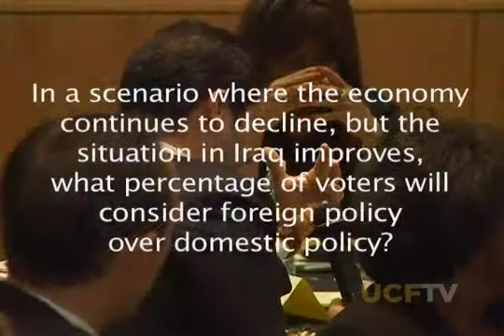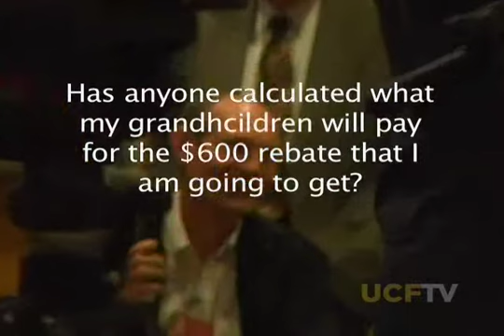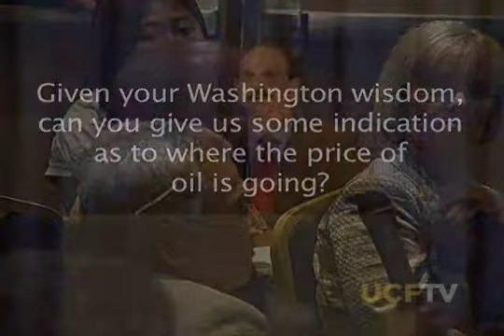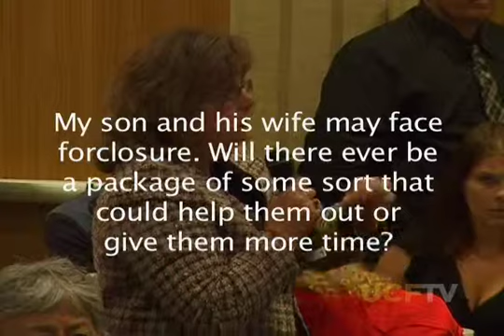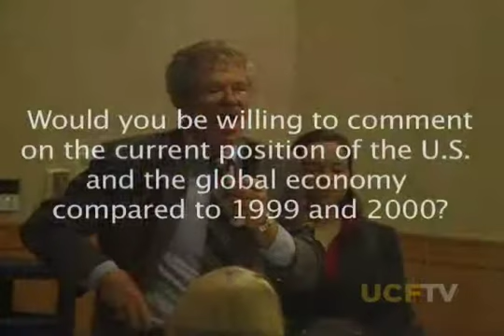UCF On The Issues - Current Politics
Award winning author Jeffrey Birnbaum offers his opinions, and insight on recent politics, economic situations, and predicts what he thinks needs to happen in the future. (2008).